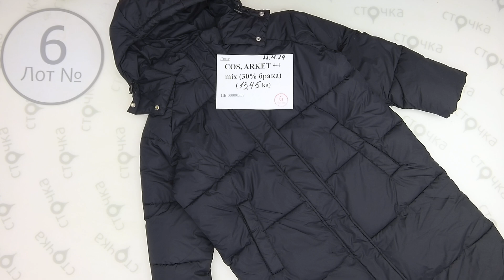COS ARKET mix ++ (30 % брака) 6,Цена за кг : 38.34 евро ,сток одежда оптом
COS ARKET  mix ++ (30 % брака) ( лот № 6)
Микс женской мужской одежды фирмы COS ARKET
Страна: Европа
Демисезон
Цена за кг.: 38.34 евро
Цена за мешок: 515.68 евро
Цена за ед.: 15.17 евро
Кол-во в мешке, шт.: 34
Вес мешка, кг.: 13.45